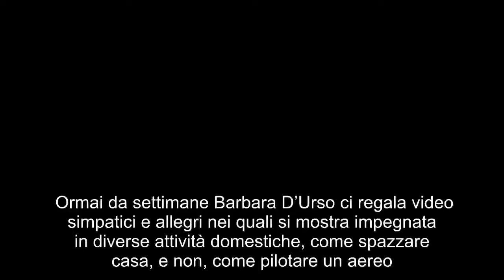Barbara D'Urso su Instagram come non l'avete mai vista. Ecco come è stata beccata video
Ormai da settimane Barbara D’Urso ci regala video simpatici e allegri nei quali si mostra impegnata in diverse attività domestiche, come spazzare casa, e non, come pilotare un aereo. L’aereo continua ad essere piuttosto ricorrente nei suoi post, tra gli hashtag, nei commenti, nelle foto. Ormai è chiaro che i post di Barbarella non siano fini a se stessi, ma sono delle vere e proprie anticipazioni dei programmi o della serie tv la Dottoressa Giò, che la vedranno protagonista nella prossima stagione televisiva. Dove ci porterà questa volta l’aereo della D’Urso? Ecco svelata un’altra chicca: un ballo sul letto vestita da teenager, codini e salopette. E nel commento al post: “Un altro backstage di qualcosa che vedrete molto presto!!”